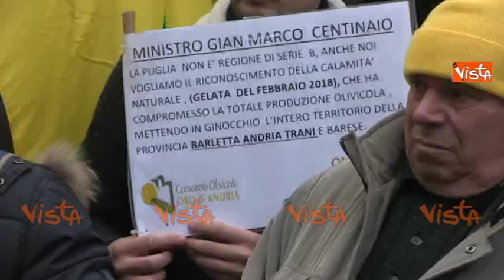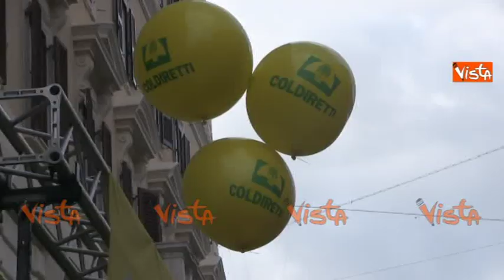Manovra, la protesta di Coldiretti davanti al ministero dell'Agricoltura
(Agenzia Vista) - Roma, 8 Gennaio 2019 - Agricoltori e olivicoltori protestano a Roma contro la Manovra. La mobilitazione, indetta da Coldiretti, al Ministero dell'Agricoltura chiede un piano di investimenti per il settore dell'olio italiano.